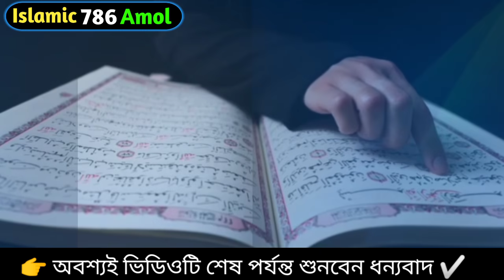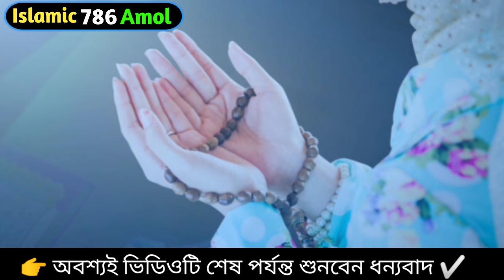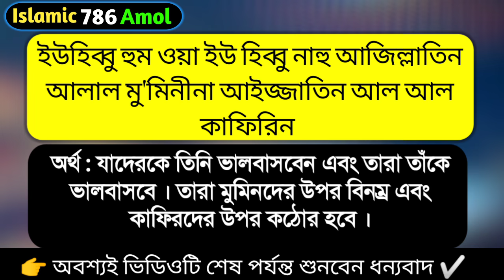ইফতারের আগে দোয়াটি ৩ বার পড়ুন পাগলের মত ভালবাসবে || valobasa pawar dua || valobasar dua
Assalamu alaikum.

Pray in front of Iftar . You will get your loved one back valobasar_dua valobasa_laver_amol . If you read this verse, you will get love . dur_theke_valobasar_amol . Pray for love islamic_786_amol ভালোবাসা পাওয়ার জন্য গুরুত্বপূর্ণ দোয়া ভালোবাসার_দোয়া ইফতারি সামনে নিয়ে এ দোয়াটি পড়লে ভালোবাসার মানুষকে পাবেন। ভালোবাসার মানুষের ভালোবাসা পাবেন।

Facebook Pages